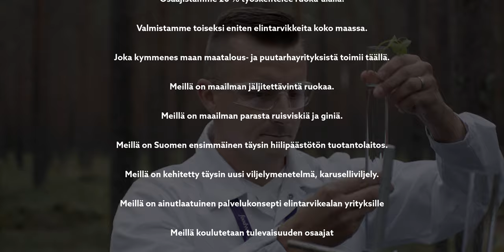Korkeammalle - ruokaosaamista Seinäjoen seudulta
Seinäjoen seutu on suomalaisen ruokaosaamisen keskittymä. Meillä tiivistyy koko osaamisen ketju alkutuotannosta jalostukseen, tutkimukseen, teknologioiden kehittämiseen, kone- ja laitevalmistukseen, logistiikkaan ja kauppaan. Tähtäin on koko ajan korkeammalla. Sinun ruokasi puolesta.
Yrityksistämme lähes 40 % toimii ruoka-alalla.
Osaajistamme 20 % työskentelee ruoka-alalla.
Valmistamme toiseksi eniten elintarvikkeita koko maassa.
Joka kymmenes maan maatalous- ja puutarhayrityksistä toimii täällä.
Meillä on maailman jäljitettävintä ruokaa.
Meillä on maailman parasta ruisviskiä ja giniä.
Meillä on Suomen ensimmäinen täysin hiilipäästötön tuotantolaitos.
Meillä on kehitetty täysin uusi viljelymenetelmä, karuselliviljely.
Meillä on ainutlaatuinen palvelukonsepti elintarvikealan yrityksille.
Meillä koulutetaan tulevaisuuden osaajat.
Meillä luodaan tutkimuksen avulla elintarvikekehityksen, elintarviketurvallisuuden, kuluttajakäyttäytymisen ja yrittäjyyden tulevaisuutta.
Me teemme monipuolisesti kansainvälistä yhteistyötä.
Sinun ruokasi puolesta - kestävästi. Täältä, kaikkialle.

Videon idea ja tuotanto: ME Films ja Rok o Rok